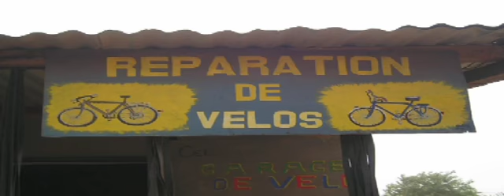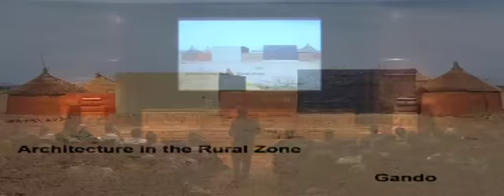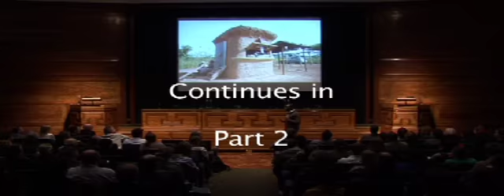francis kere pt1 low